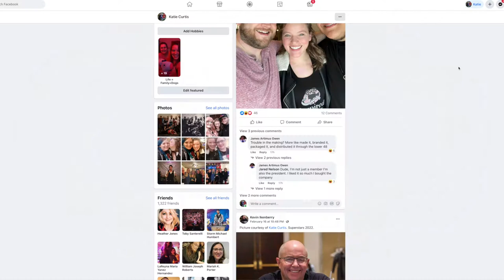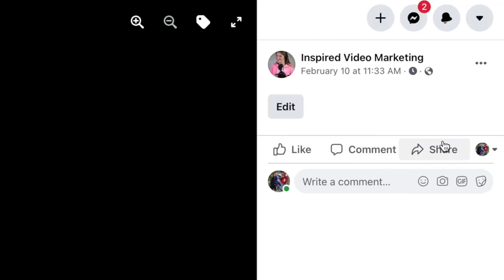Help! I can't tag friends on my Facebook Business photos!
We've all seen some confusion around Facebook tagging lately (thanks, Meta updates! 😬 ).  Some of you have even reached out to me about it.

While the original tagging method doesn't work quite the same anymore (this tutorial),  I've put together a workaround that should help you out!

Check out the link below to see how it's done.

You are the reason I stay inspired to keep doing this. If there are any questions you'd like me to answer (in video form perhaps?) or any way you can think for me to help keep YOU inspired, drop a comment below!